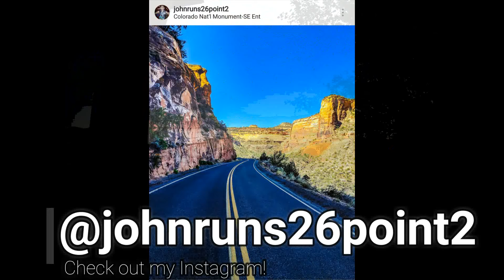The Big 20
I RAN 20 MILES!!! That is all.